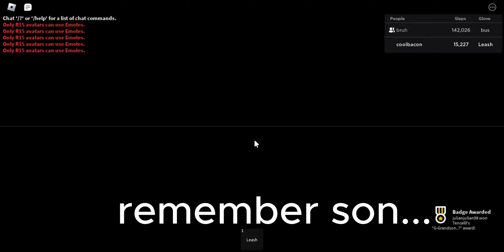dying is gay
i survived dat